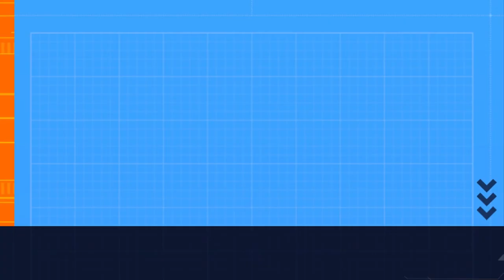MAN UNITED SUMMER TRANSFER TARGETS UPDATES